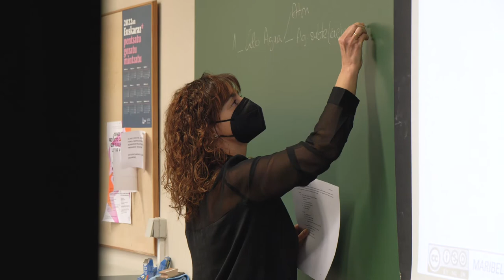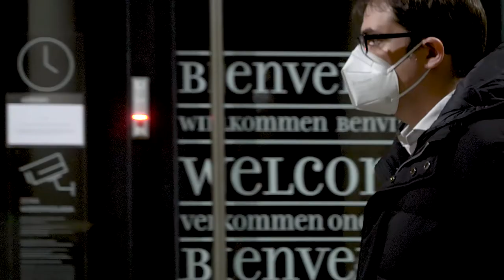Máster Universitario en Profesorado de Educación Secundaria (UPNA)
Prepárate para ser docente en Educación Secundaria en cualquiera de sus etapas con el Máster Universitario en Profesorado de Educación Secundaria de la UPNA: ESO, Bachillerato, Formación Profesional (FP) o Escuelas Oficiales de Idiomas (EOI) en euskera, inglés, francés o español como lengua extranjera (ELE).